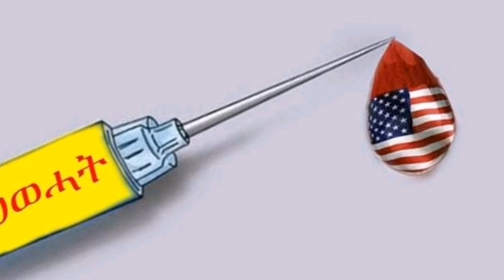ሰበር ዜና • በቅርቡ ደሴ ኮሞቦልቻ እንደሚገቡ ጠ/ሚ ተናገሩ | ሸዋሮቤት ደብረሲና ላይ ጁንታው ያደረሰው ውደመት|| የግንባር መረጃ ያድምጡ